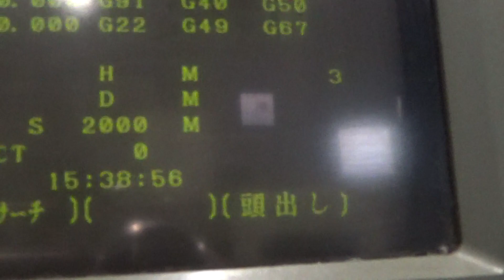OKK MCV 660 XYZ軸,ATC,主軸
立型マシニング
メーカー：OKK
型式：MCV-660
年式：1997
制御装置：FANUC-18M
テーブルサイズ：1,700×650mm
ワーク重量：2,000kg
ストローク　X：1,270　Y：660　Z：650mm
テーブル上面から主軸端までの距離：200～850mm
コラム前面から主軸中心までの距離：685mm
主軸回転速度：25～4,500rpm
主軸端形式：BT50
工具収納本数：24本
所要床面（運転状態）：4,220×3,570mm
機械高さ：3,360mm
機械重量：12,000kg

工具補正組数：99組
HQ制御（先行制御機能）
ソフトスケールⅡ
プログラム記憶容量（登録個数）：320 m
リジットタップ
工具寿命管理　512組
プログラムイメージ

Vertical Machining Center
Maker：OKK
Model：MCV-660
MFG Year：1997
Control ：FANUC-18M
Table size：1,700×650mm
Table loading capacity：2,000kg
Stroke　X：1,270　Y：660　Z：650mm
Distance from table surface to spindle nose：200～850mm
Distance from column front to spindle center：685mm
Spindle speed：25～4500rmm
Spindle nose：BT50
Tool storage capacity：24pcs.
Floor space（Operational state）：4,220×3,570mm
Machine height：3,360mm
Machine weight：12,000kg